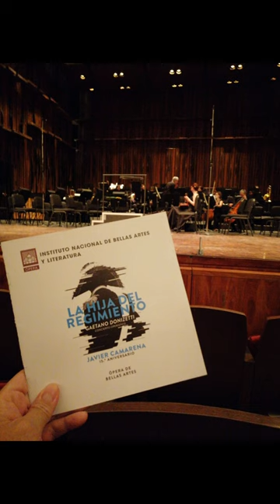Consejos para ir por primera vez a la ópera.